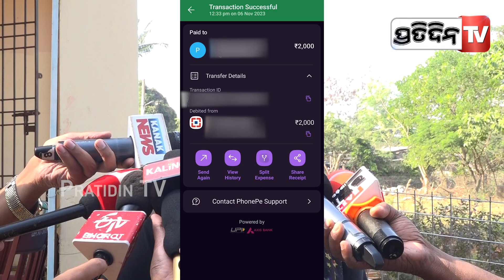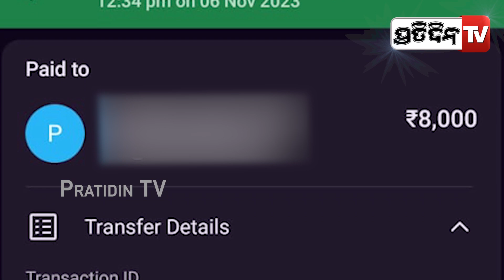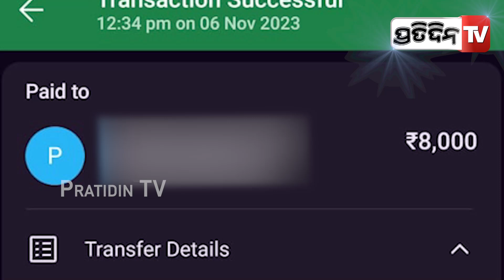୩ ଘଣ୍ଟାରେ ୧୦ ହଜାର ଟଙ୍କା ପ୍ରଫିଟ ୪୦ ହଜାର କରିବ କହି ମାଗିଲା GST !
୩ ଘଣ୍ଟାରେ ୧୦ ହଜାର ଟଙ୍କା ପ୍ରଫିଟ ୪୦ ହଜାର କରିବ କହି ମାଗିଲା GST !PratidinTv